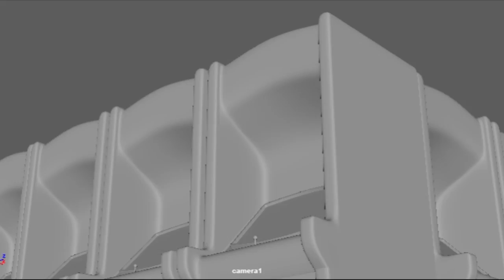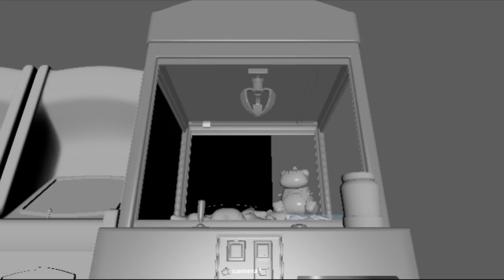Losing Grip - Previs sh41-80 (v4)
Camera and Layout by John Everitt